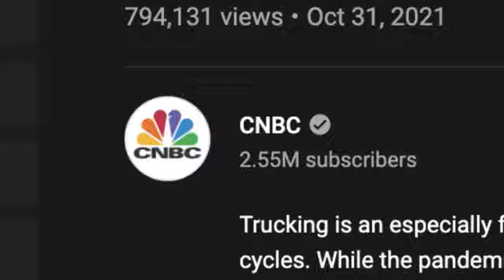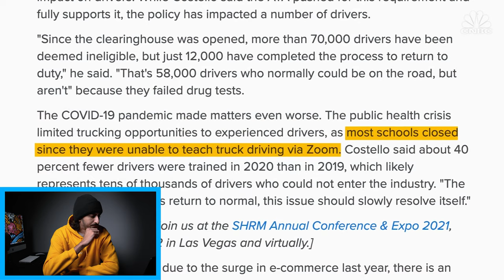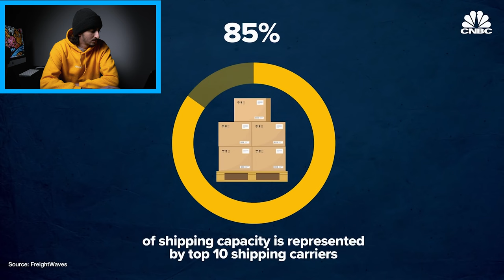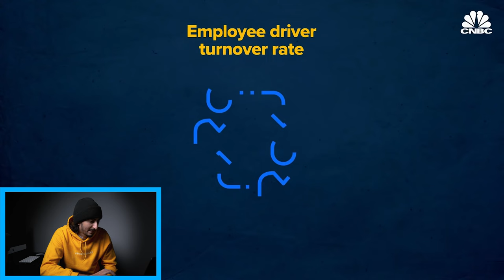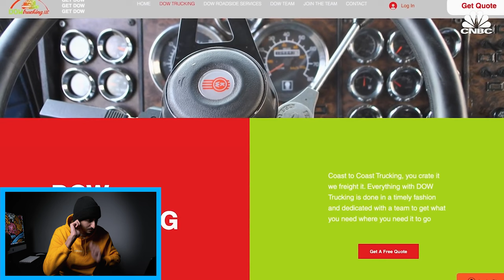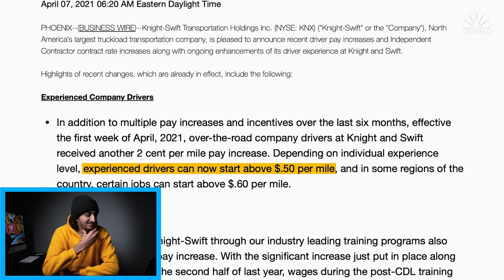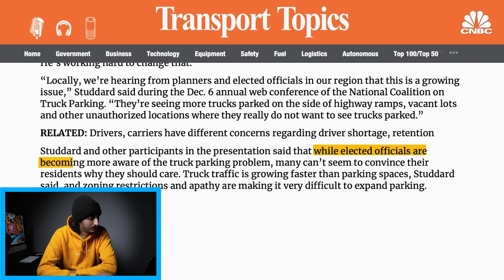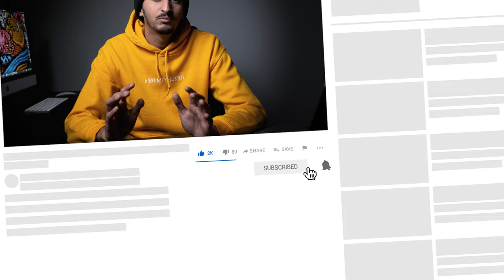Why The Trucking Industry Is So Fragmented And Chaotic | My Reaction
My reaction and response to CNBC's video on the trucking and logistics industry titled "Why The Trucking Industry Is So Fragmented And Chaotic". Enjoy!

💻 FREE Dispatcher Training
Learn how to build a successful truck dispatching business with just a laptop and a phone

Get free access to all tools + templates for your trucking company

SOCIALS